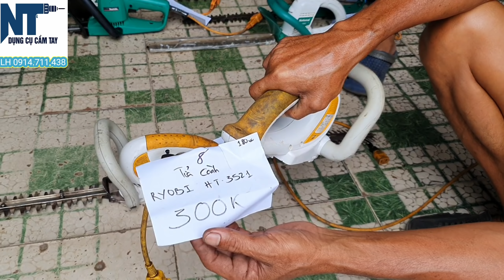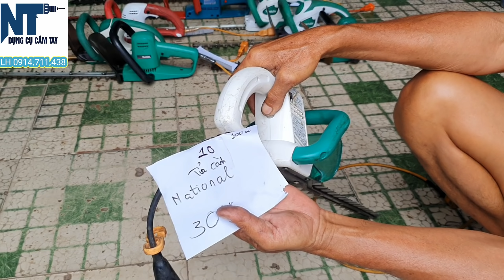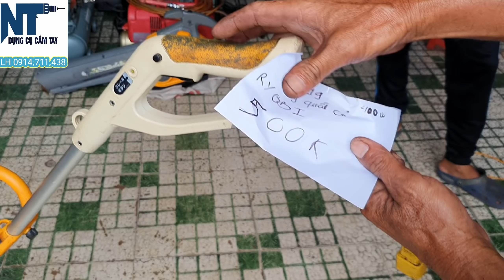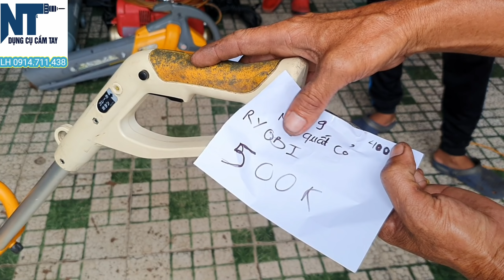Tỉa hàng rao , tông đơ nội địa Nhật | lưỡi bén ngót | LH 0914711438 | Ngày 25/10/2020